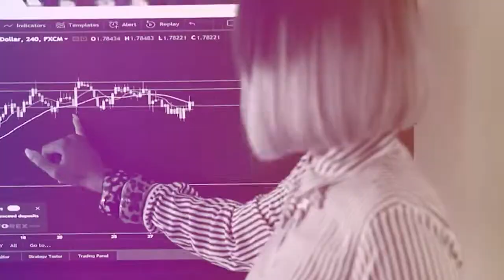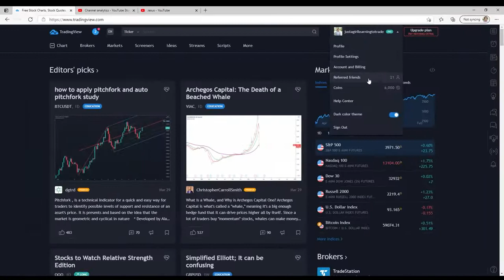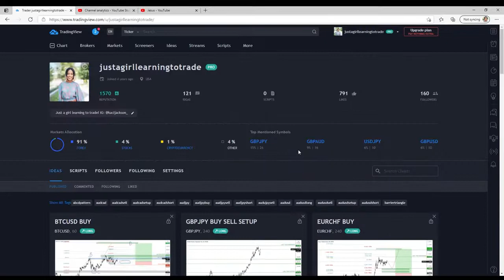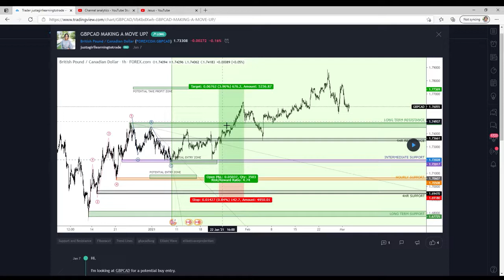FOCUS ON PIPS NOT PROFIT FEMALE FOREX SWING TRADER I MADE A MILLION DOLLARS TRA